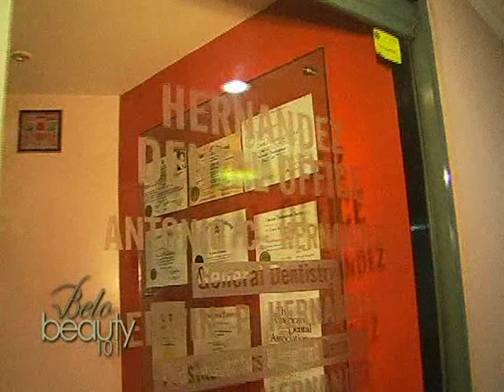BELO 101: Cosmetic Dentistry for a Perfect Smile, Dental Implants, Periodontist in Philippines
BELO 101 features Cosmetic Dentistry using gum grafting, veneers and bleaching in the Philippines.  Dental Implants are also one of the top services offered in the Belo Clinic in  the Philippines. (Makati City)